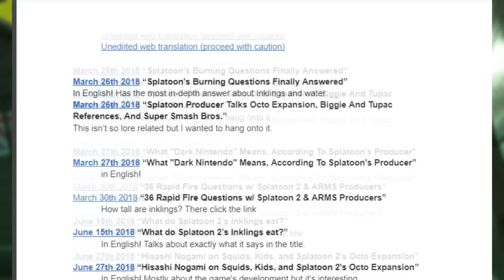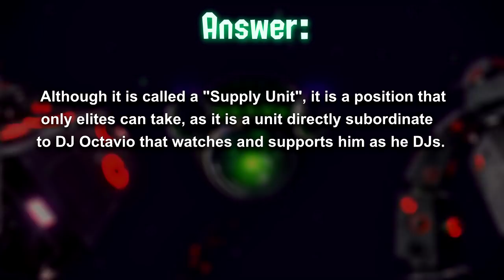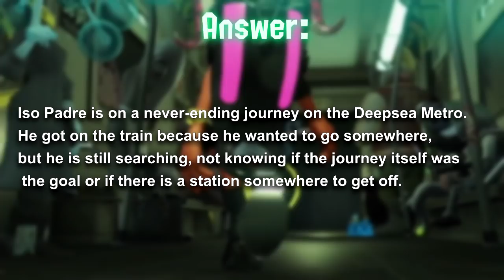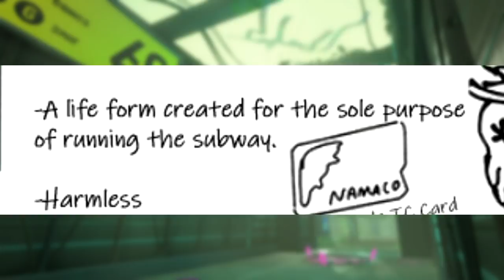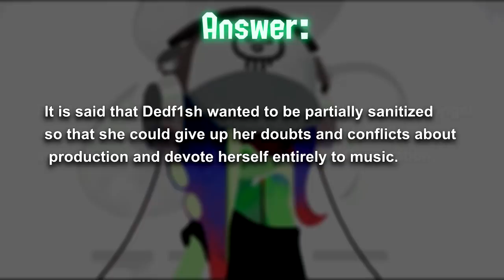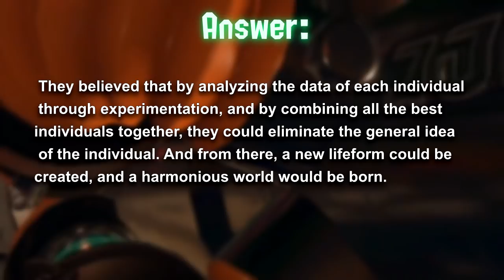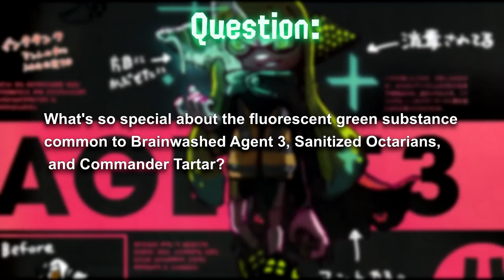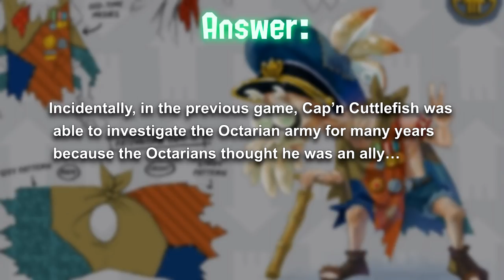I found more Octo Expansion lore in a Japanese magazine?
dear splatoon team i am begging you to actually put this important lore in the game itself

(NOTE: I posted this video like 2 hours before the nintendo direct that revealed the return of the mammalians story mode)

thank you very much judas for buying the magazine and making this video possible!

0:00 Introduction
1:35 Wasabi Supply Unit?
2:35 Marina and Agent 8?
3:35 Mem cakes?
4:40 Denizens of the Deep?
5:44 Iso Padre?
7:34 C.Q. Cumber?
10:15 What is Sanitization?
13:25 Why blend up test subjects?
14:49 The Professor?
16:12 Sanitized ink?
18:09 The Telephone?
20:29 Outro